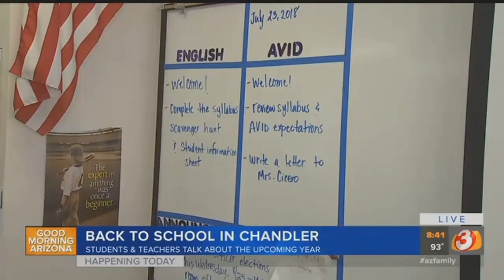VIDEO: Chandler students go back to school